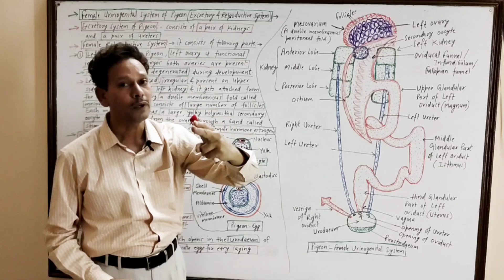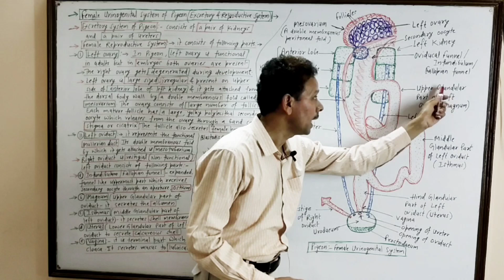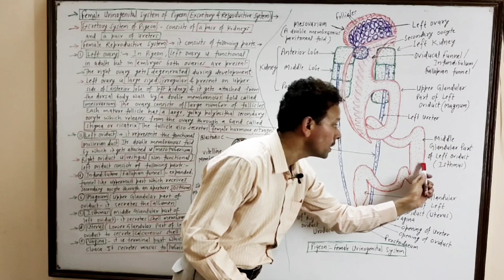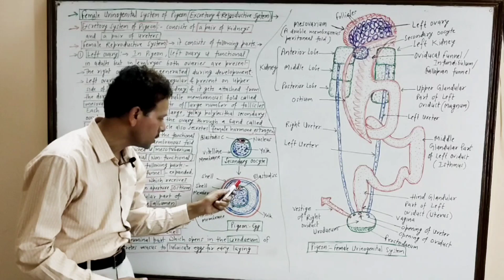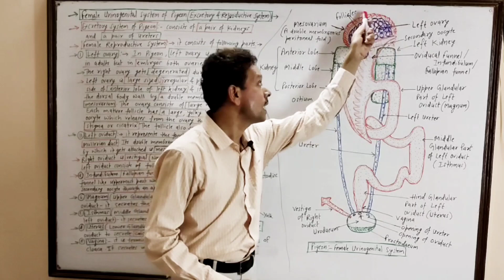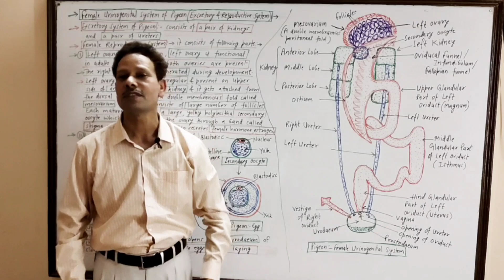Female Urinogenital System of Pigeon | For IAS,NEET,GATE,NET and BSc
Pigeon